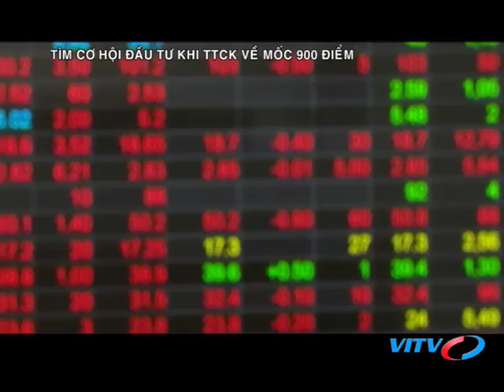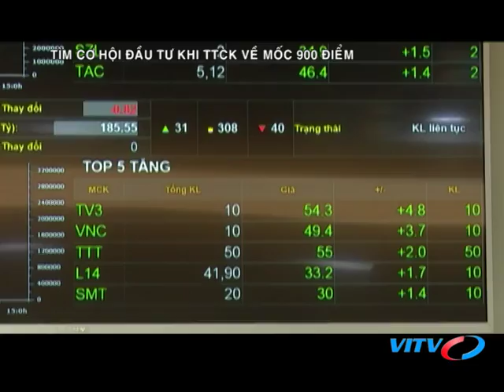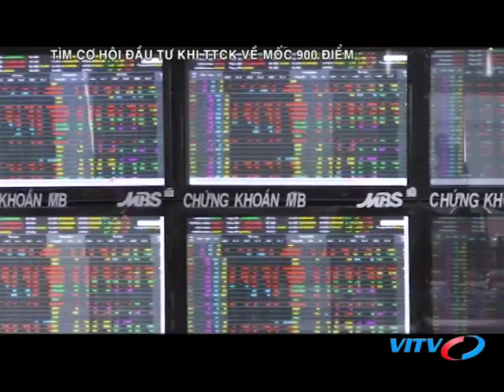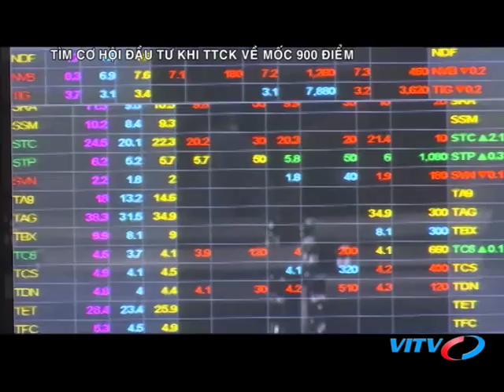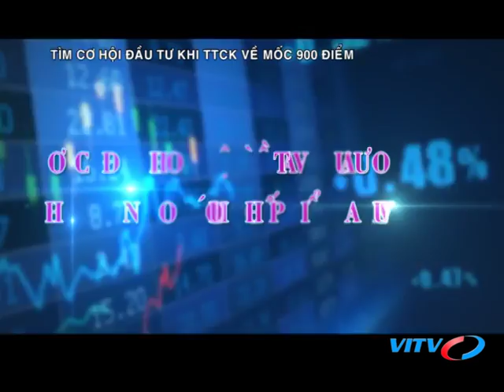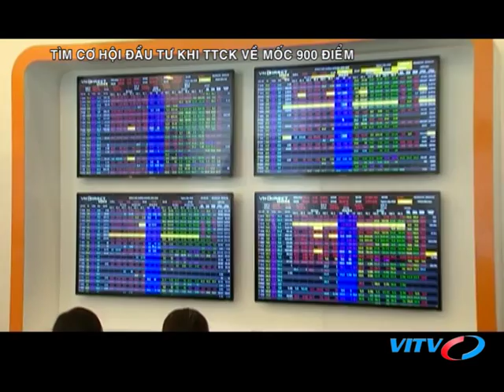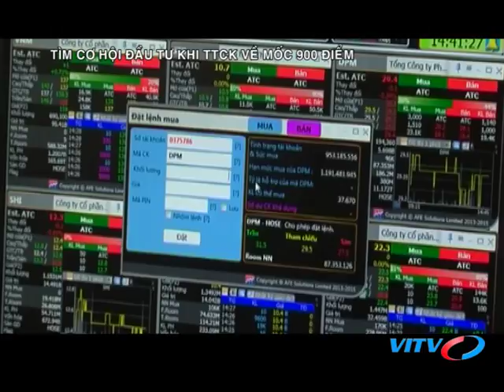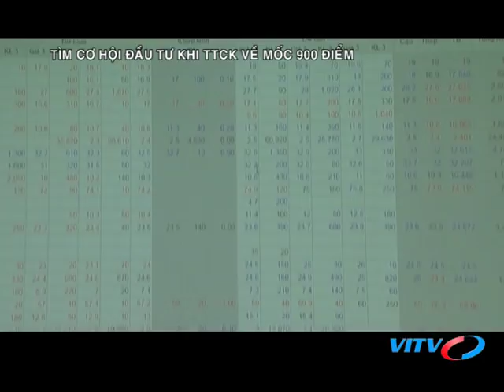VITV - Chứng khoán cuối tuần - Tìm cơ hội đầu tư khi TTCK về mốc 900 điểm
VITV - Chứng khoán cuối tuần - Tìm cơ hội đầu tư khi TTCK về mốc 900 điểm phát sóng 21:15 ngày 06/07/2018